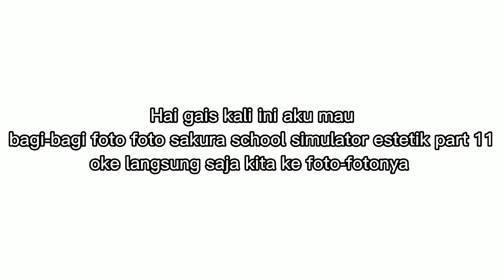Bagi bagi foto foto sakura school simulator estetik part 11🏵️🥥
Video ini tentang bagi bagi foto sakura school simulator estetik part 11
Oy bagi kalian yang mau fotonya boleh diambil kok,